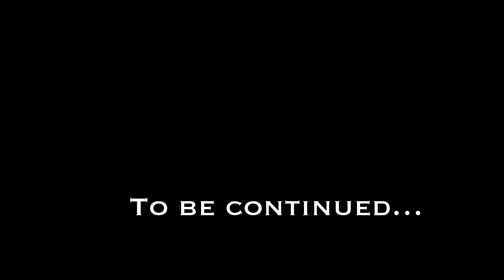Kentucky Ambassadors of Music Europe Trip - Departure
The Kentucky Ambassadors of Music leave from Louisville to Cleveland to Atlanta and then finally to London.